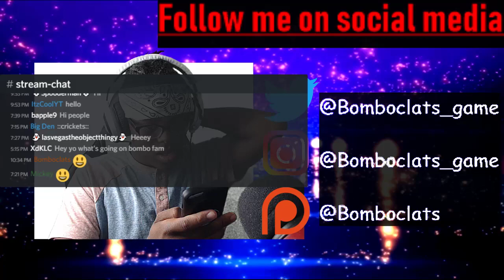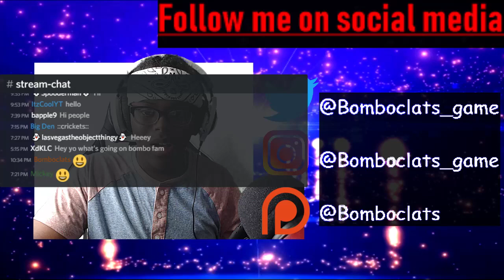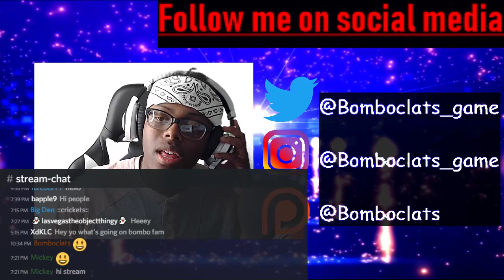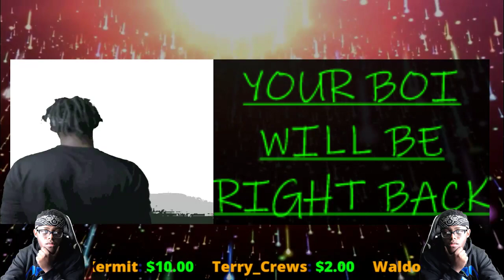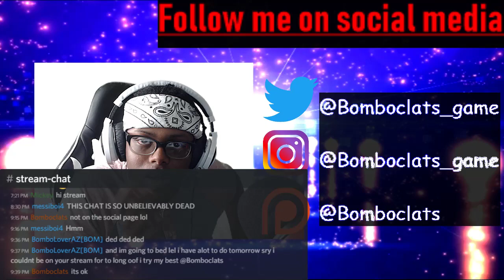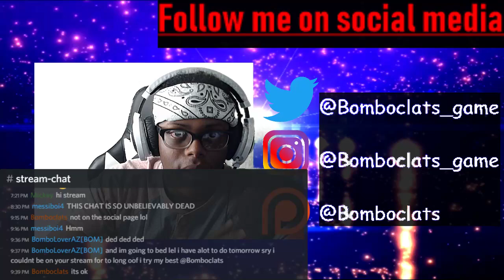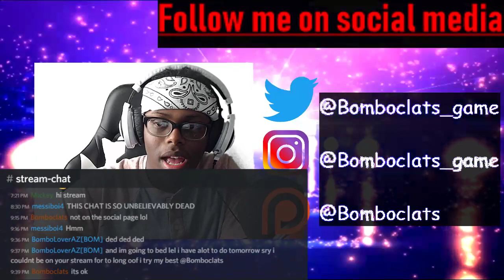Rocket pass Grind mode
RULES:

1) No backseating or asking for changing to another game
2) Chill chat. Respect others and listen to mods
3) no self promotion.
4) no excessive swearing.
5) no big trolling or it results in a ban.
6) LISTEN TO BOMBO

MOD RULES:

1) If mods fight with each other or with anyone really, first offense is a timeout. 2nd offense is a 1 stream mod suspension. 3rd offense and you lose mod.

2)If you are disrespectful to Bombo, your mod privileges will be removed. Think of it as a job. If you are a jerk to your boss, you're gonna get fired.

3) Like treat it as if you are representing yourself also. If you're STUPID it makes YOU look bad along with Bombo and the rest of the clan.